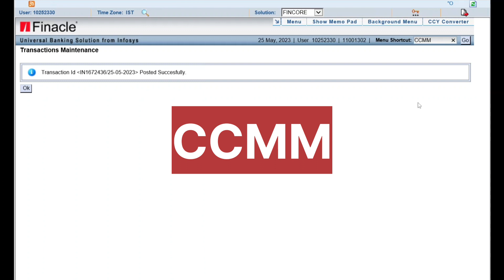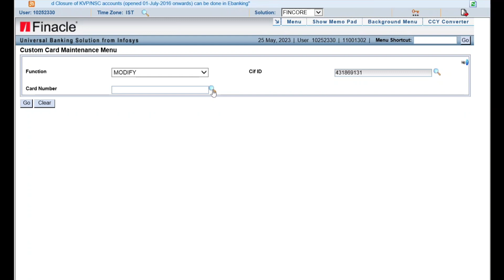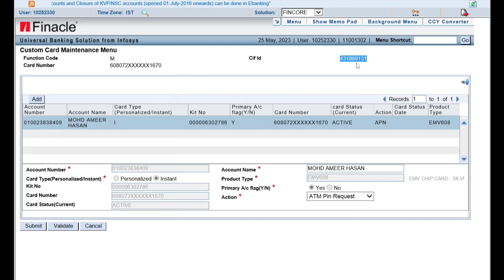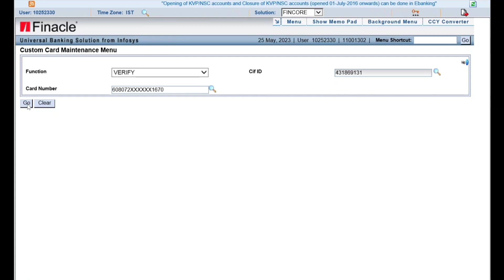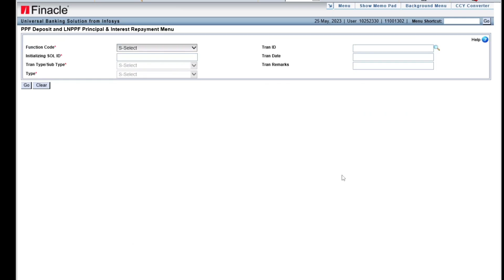ATM PIN Request in DOP Finacle when customer forgot his old ATM PIN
Post office के ATM का पिन कैसे मंगवाए जब Customer अपना पिन भूल जाए।
From where customer will get it's New ATM PIN
What are atm pin generate charges